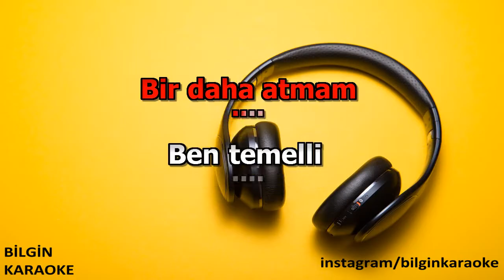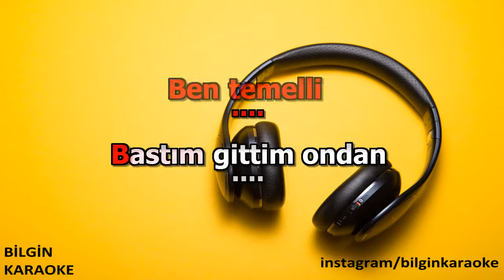Bülent Ersoy - Ümit Hırsızı (Karaoke) Türkçe